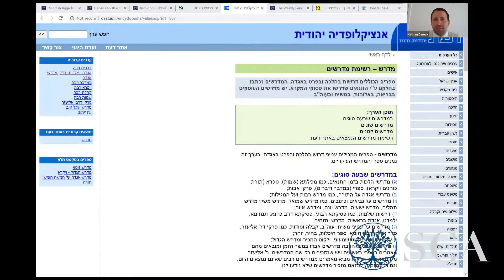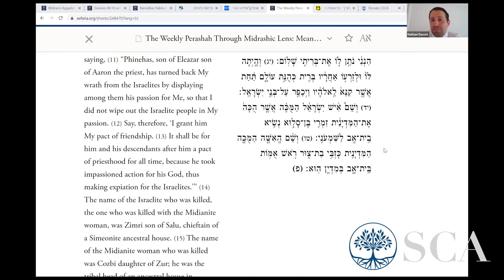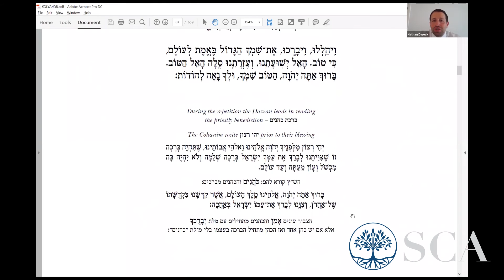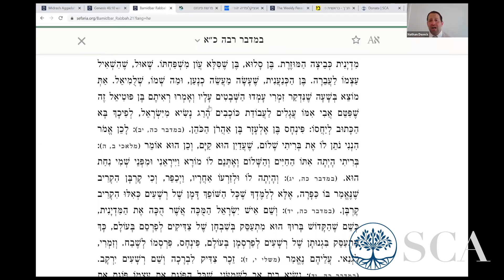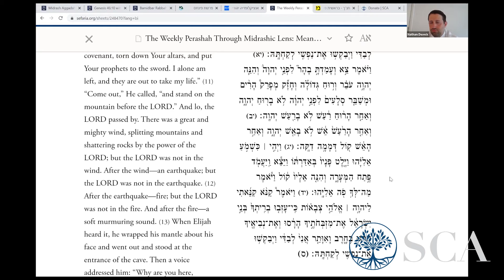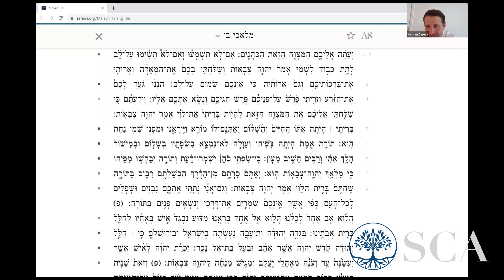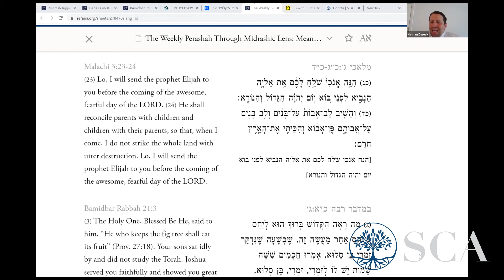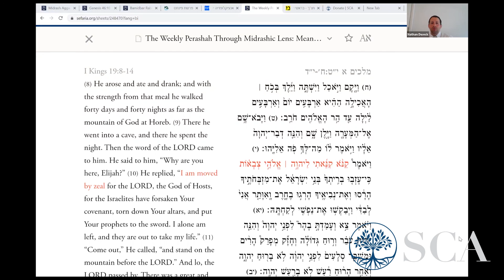Rabbi Nathan Dweck: Perashat Pinehas Through a Midrashic Lens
Rabbi Nathan Dweck teaches Perasha Through a Midrashic Lens as part of his weekly classes.
Class given July 6, 2020.